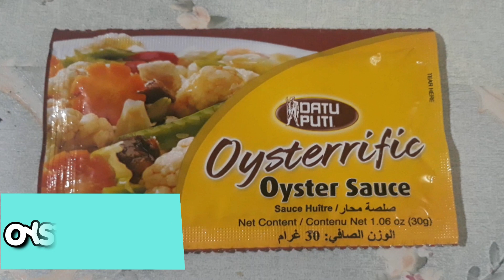Easy Creamy Chicken Mushroom | Filipino Chicken Mushroom Recipe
This creamy mushroom chicken recipe has the most deliciously tender pan-fried chicken smothered in a garlicky mushroom sauce.